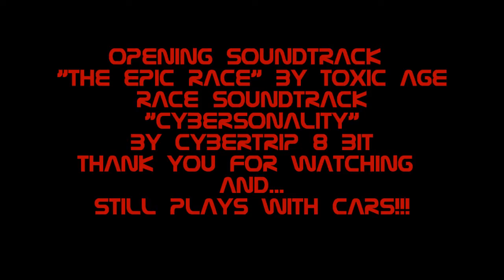LEGO AND HOT WHEELS THE RACE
..Still plays with Cars!!!